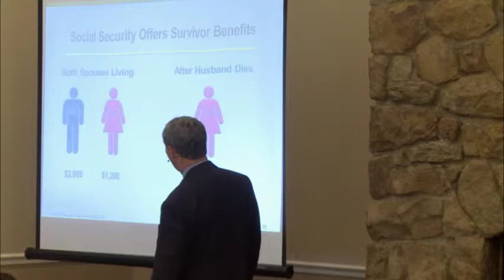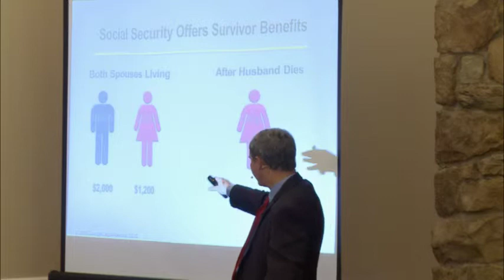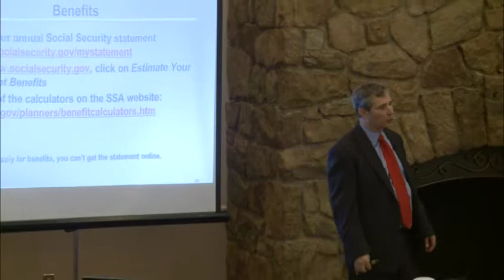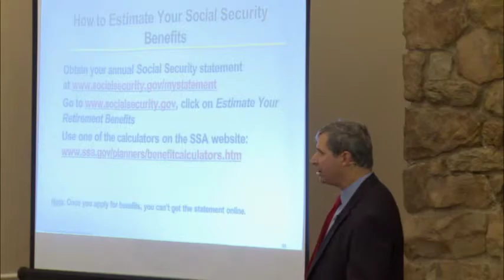The Impact of Social Security on Your Retirement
Jim explains how Social Security can add hundreds of thousands of dollars to your income in retirement, and how spousal and survivor benefits can add even more!  Using these techniques can increase your benefits and secure your family's future.